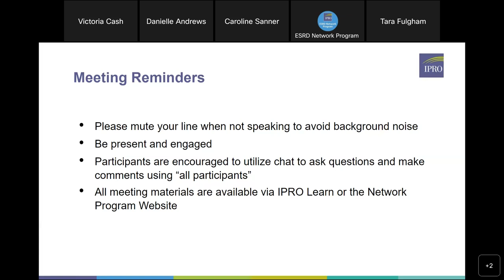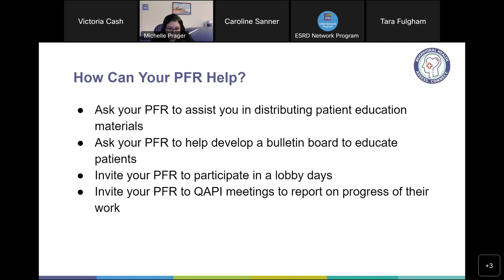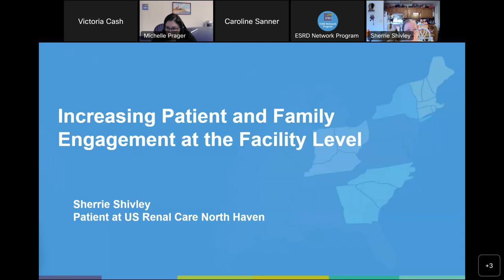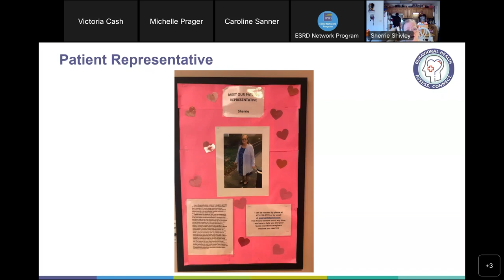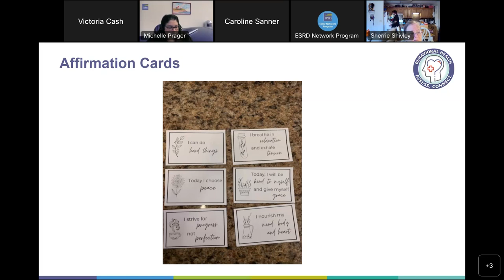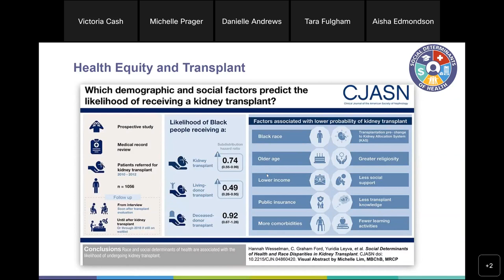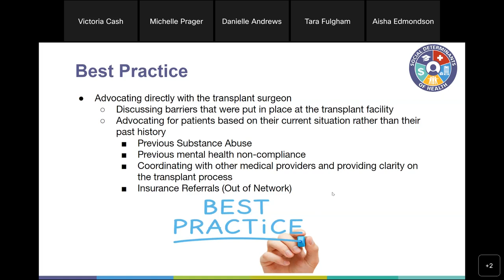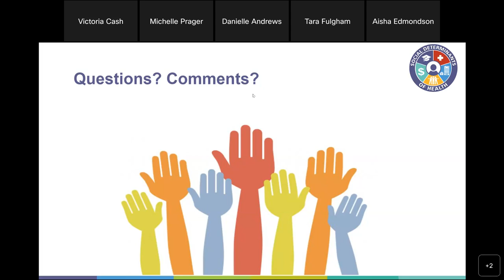IPRO ESRD: Best Practice Series Depression and Health Equity 03.22.2023